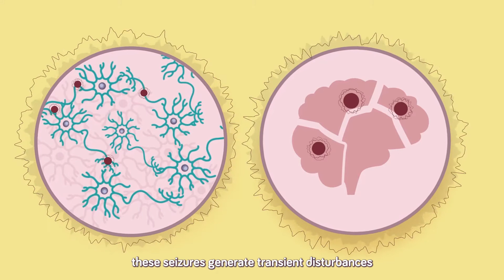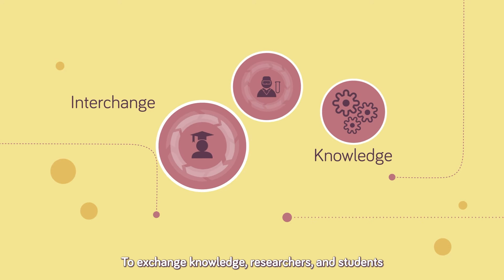Epileptogenesis and Epilepsy Network | EpiEpiNet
Epilepsy is a neurological disorder that affects more than 50 million people worldwide.
With the aim of boosting scientific research and public awareness in the field of epilepsy, EpiEpiNet brings together 4 European Institutions:
- Instituto de Medicina Molecular João Lobo Antunes (Lisbon, Portugal)
- Amsterdam Medical Centre (Amsterdam, Netherlands)
- Sapienza University of Rome (Rome, Italy)
- University of Lund (Lund, Sweden)
Epilepsy requires the attention and care from everyone:
Health workers, care givers, patients, scientists, and society in general.
Together, we hope to create a positive impact in the fight against this disease.

Credits: EpiEpiNet & Shortfuse